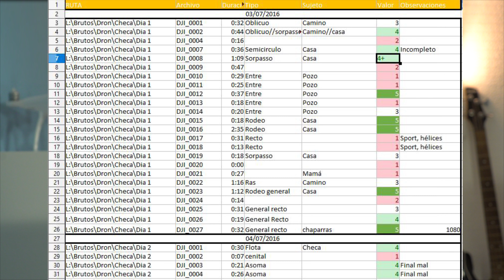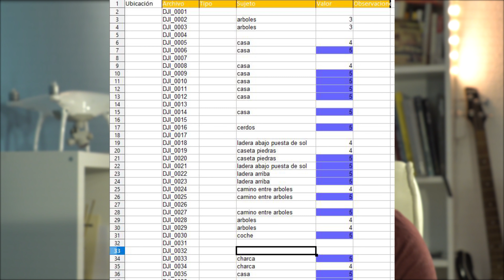17 trucos para dron que puedes utilizar para grabar los mejores vídeos aéreos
Estos son algunos de los trucos que puedes empezar a utilizar ya mismo para mejorar la calidad de tus vídeos con dron. Si quieres leer más sobre todo lo relacionado con drones, no olvides visitar nuestro blog: